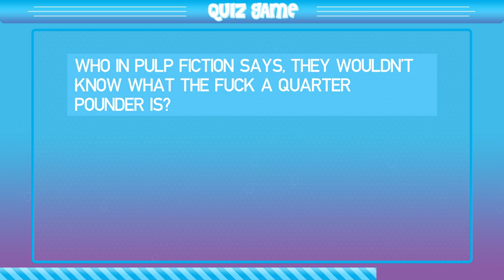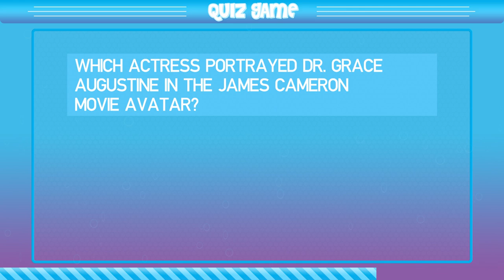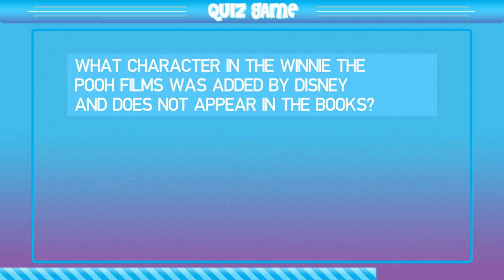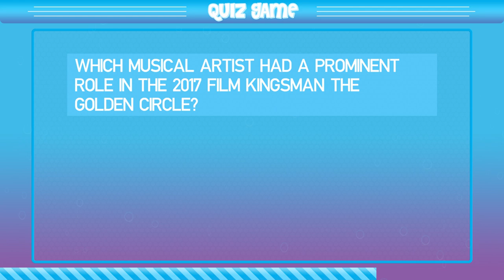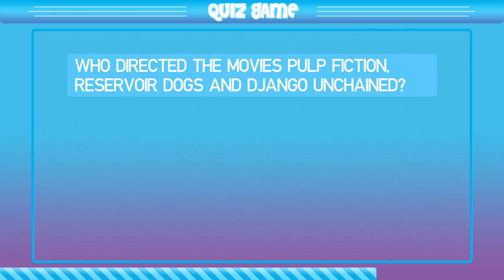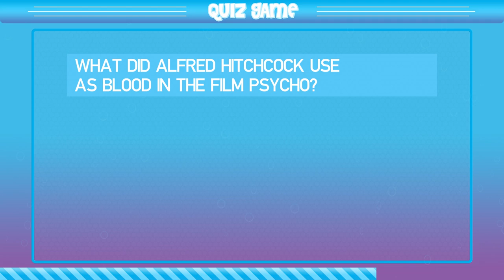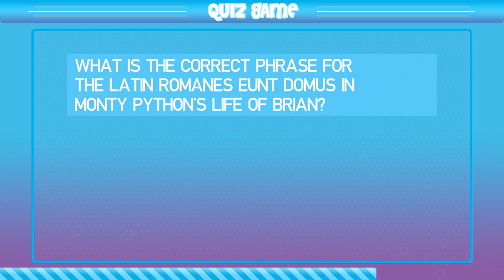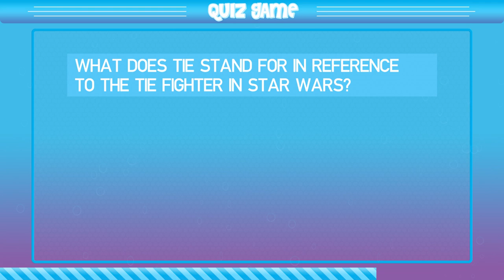MOVIE Quiz #1 | Can You Answer 30 Film Questions?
Test yourself with 30 difficult movie trivia questions!

In this movie quiz, we have trivia questions from the world of the big screen, TV shows and more! Prepare for some serious fun, there are no rounds, only 30 questions and answers non-stop. Do you know all the answers? Thank you for playing quiz with us!

Though best enjoyed on a TV, it can be watched on any screen.

Some Questions From This Game:
Who in Pulp Fiction says, They wouldn't know what the fuck a Quarter Pounder is?
Who directed the 1973 feature film American Graffiti?
What Queen song plays during the final fight scene of the film Hardcore Henry?
Which musical artist had a prominent role in the 2017 film Kingsman- The Golden Circle?
Who did the music score to the original Blade Runner movie?
Who directed the movies Pulp Fiction, Reservoir Dogs and Django Unchained?
Which director directed the movie Pan's Labyrinth?
In the 1971 film Willy Wonka & the Chocolate Factory, who played Willy Wonka?